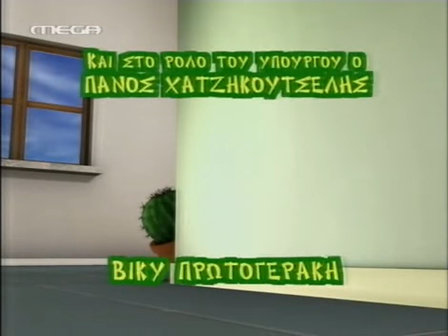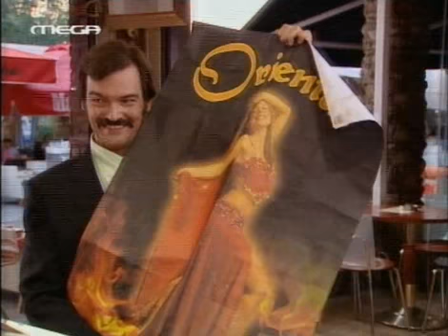Επτά Θανάσιμες Πεθερές Επ 85 Η Βλάχα Α' 2004